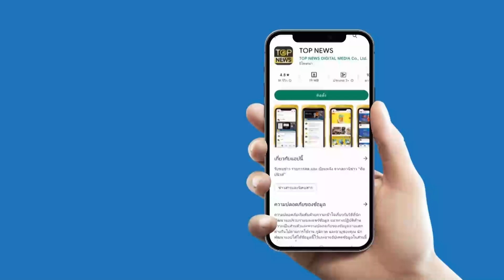“เนเธอร์แลนด์” ไม่น้อยหน้าสหรัฐ เตรียมส่งแพทริออตให้ “ยูเครน” | STALKER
“เนเธอร์แลนด์” พ่อบุญทุ่ม ฟาดเงินอีก 2.5 หมื่นล้าน ช่วย “ยูเครน” ทำสงคราม ตามรอย “สหรัฐ” เตรียมส่ง “แพทริออต” หนุนการรบ

ช่อง 77 : กล่อง PSI, INFOSAT, GMMZ, CSAT, TIK , 3BB, TOT
ช่อง 658 : กล่อง AIS
ช่อง 210 : IPM